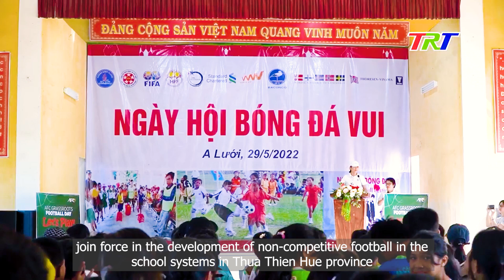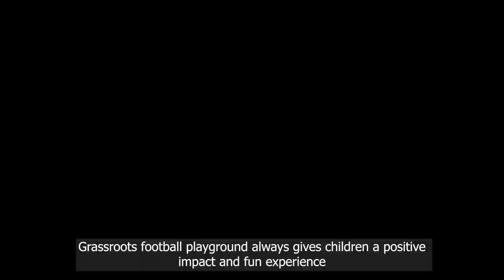Tổng kết 4 năm chuyển giao tại tỉnh TT Huế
A four - year journey of FFAV handover to local partners in Thua Thien Hue provice from 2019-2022